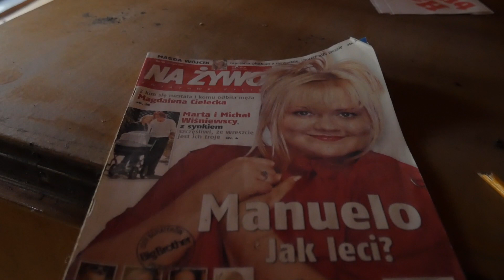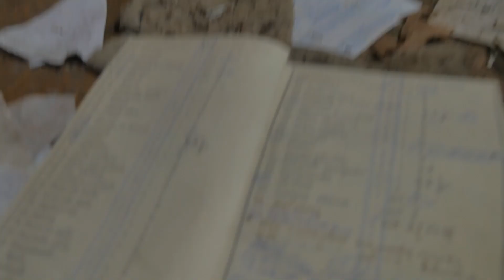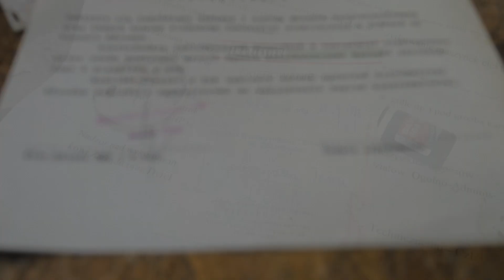Dawny ośrodek wczasowy EMA - ELESTER w Inowłodzu w przebudowie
Obecnie w dawnym ośrodku wczasowym "EMA-ELESTER" w Inowłodzu prowadzona jest duża inwestycja budowy ośrodka konferencyjno-szkoleniowo wypoczynkowego z 20 domkami i stawem kąpielowym.